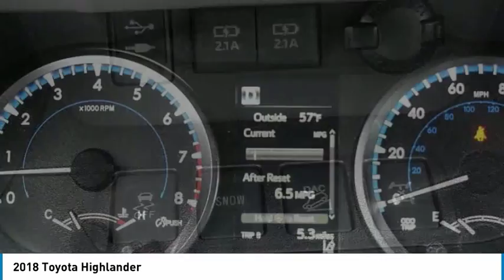2018 Toyota Highlander Elk Grove Toyota 117488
2018 Toyota Highlander  - Stock#: 117488 - VIN#: 5TDBZRFH6JS805371

Check out this 2018 Toyota Highlander.   Featuring 8-speed Automatic transmission, it has 0 miles.  The Special Internet Price is $35284. Contact the dealership today.